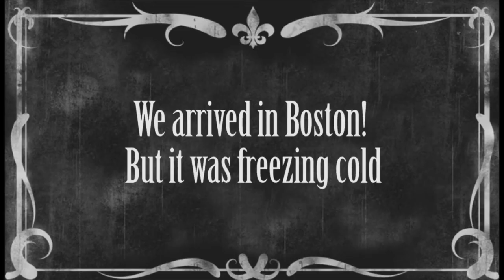BetaDwarf at Pax East 2015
A 1 min silent film video about our journey to Pax East 2015.